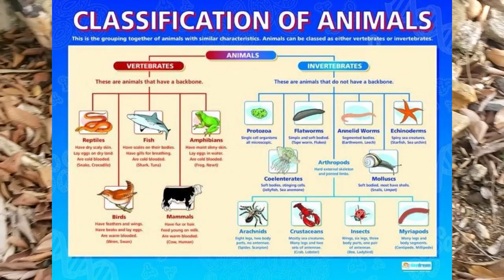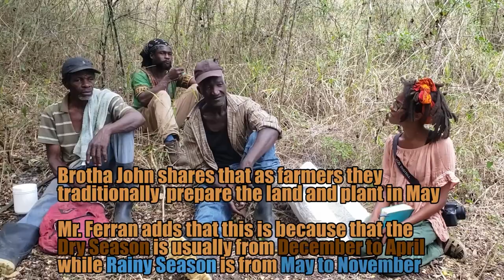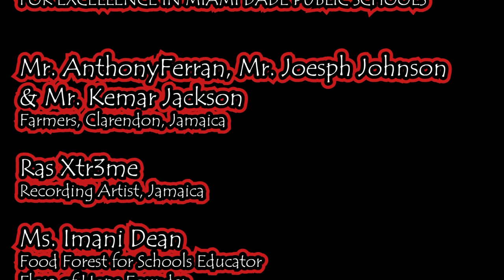Plant a Seed [Flora of Hope x The Education Fund]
Fulljoy this Food Forest inspired Science Lesson; a science review for ages 6-12
Explore Chapelton, Clarendon Jamaica with me, as I interview some local farmers [Kemar Jackson, Anthony Ferran and Joesph Johnson] and chat with them about what crops they grow, their planting seasons, the weather changes and seasons and much more.

Music

Hillside - Chronic Law

Creation Man - Ras Xtr3me

Plant a Seed - Empress Imaniii x Ras Xtr3me